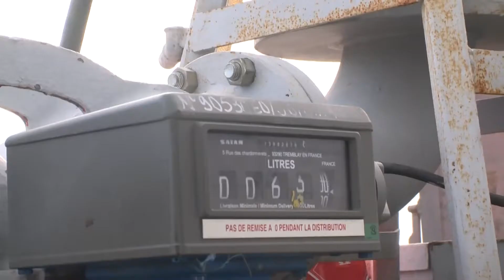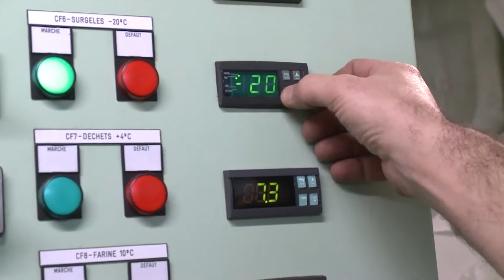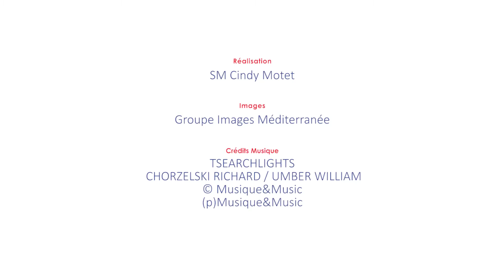Marine Nationale Decouvrez les services de soutien